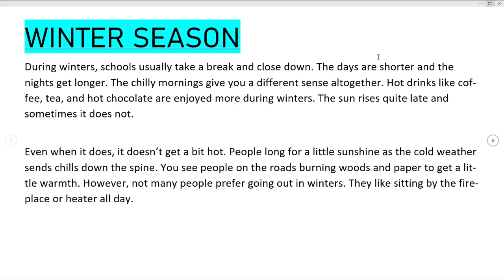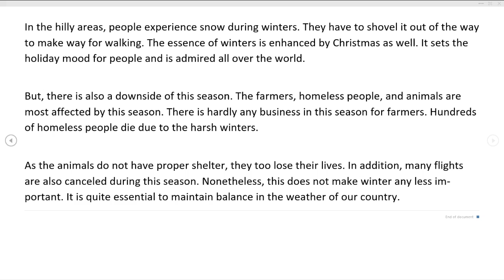ENGLISH ESSAY ON WINTER SEASON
IN THIS VIDEO WE ARE HERE WITH NEW ESSAY FOR ALL GRADE STUDENTS

MAIN QUALITY OF OUR ESSAYS:
                                                           EVERY GRADE OF STUDENT CAN EASILY UNDERSTAND OUR ESSAYS.

english essays